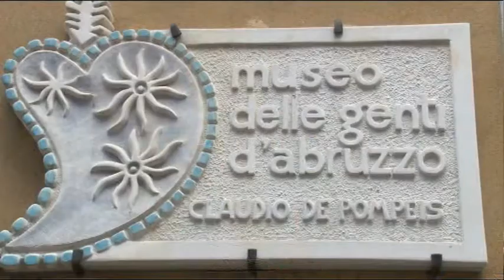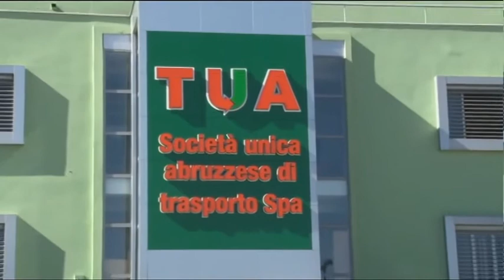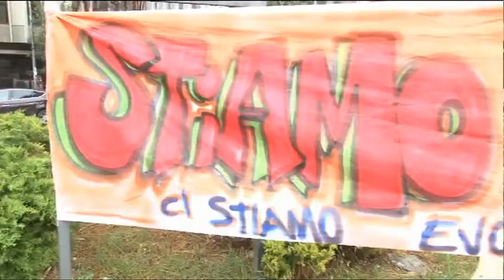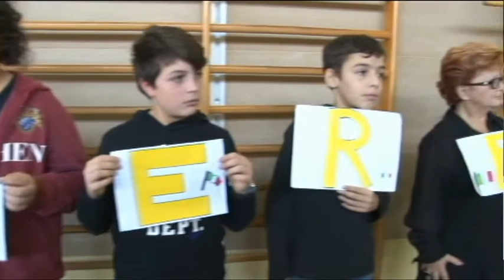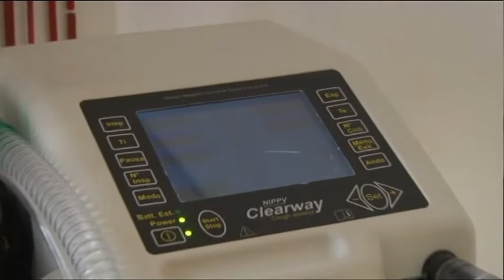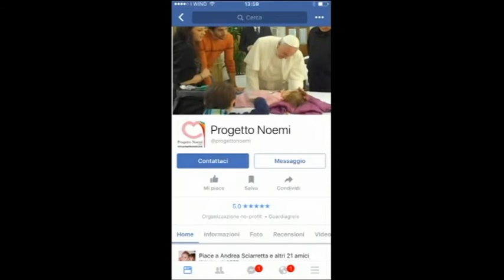TgSei Edizione delle 19 Sabato 15 ottobre 2016